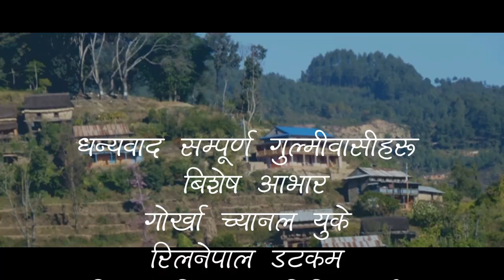"किन खाली हुदैछन् नेपालका पहाडी गाउँघरहरु ??? (गुल्मी बिशेष)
पुर्खाको नासोको रुपमा रहेका गाउघरका वस्तीहरु दिनानुदिनको बढ्दो शहरीकारणले रित्तिदै गैरहेका छन् | गुल्मीको हँसरा गाउँ विकास समितिमा पुगेर हाम्रो टिमले तयार परेको यो भिडियो रिपोर्ट हो | गुल्मीको यो घर एउटा प्रतिनिधि पात्रको रुपमा मात्रै रहेको छ | यी र यस्ता समस्या नेपाल भरि बढ्दो छ  |
धन्यबाद सम्पूर्ण गुल्मीवासीहरु
बिशेष आभार :
गोर्खा च्यानल युके
शान थापा
दिनेश राउत
भोइस ओभर : विकास सुवेदी
छायांकन / सम्पादन : नविन थापा

Keep in Touch with Us...Thank You All.